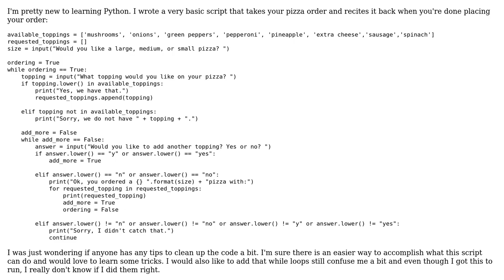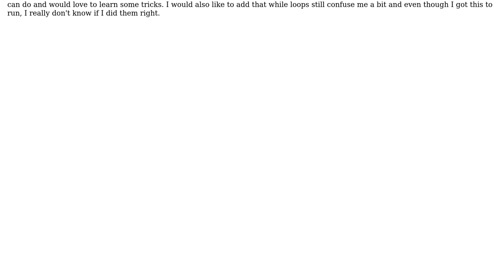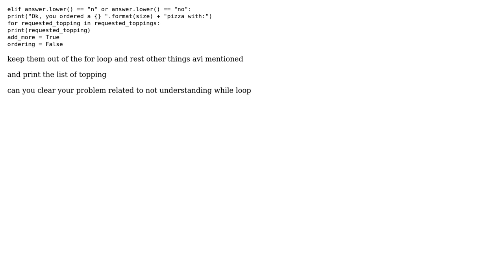Code Review: Cleaning up a basic Python script that takes and recites a pizza order (2 Solutions!!)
Code Review: Cleaning up a basic Python script that takes and recites a pizza order

With thanks & praise to God, and with thanks to the many people who have made this project possible! You are responsible for your own actions.